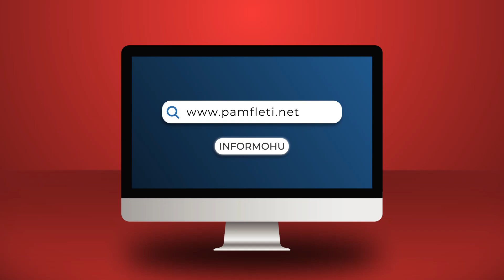‘Grushti’ i vërtetë mbi Sali Berishën!